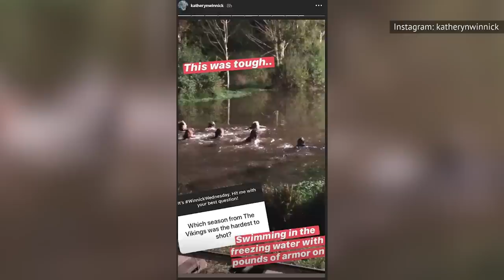The One Vikings Scene Katheryn Winnick Struggled With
The History Chanel has been taking more chances on its programming in recent years, opting for more reality shows and scripted TV, and the period drama Vikings has been one of its biggest successes in this venture. Fans love the morally complex characters, particularly Lagertha, the shieldmaiden portrayed by Katheryn Winnick.

Lagertha has been put through a lot over the show’s run, but so has her actress, who has had to deal with heavy armor and freezing temperatures, for starters. Now that Vikings is coming to an end, Winnick is looking back on her time portraying Lagertha, and she has now spoken out about the one scene that she really struggled with.